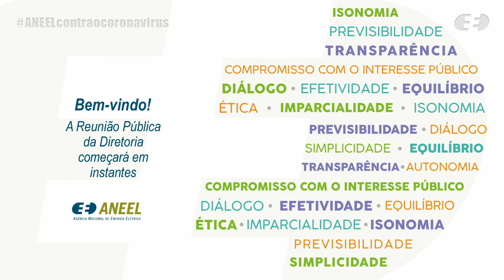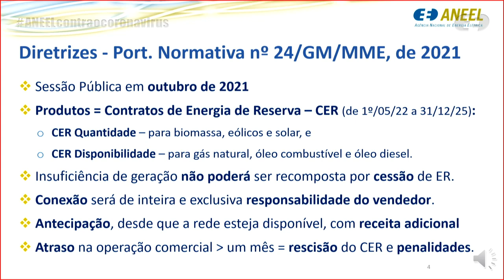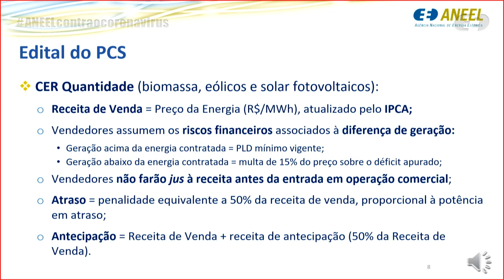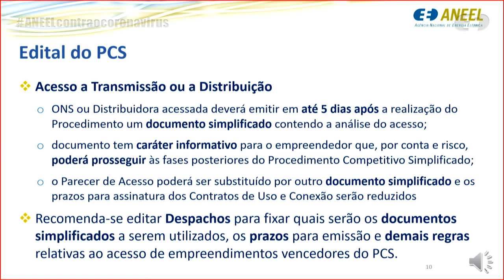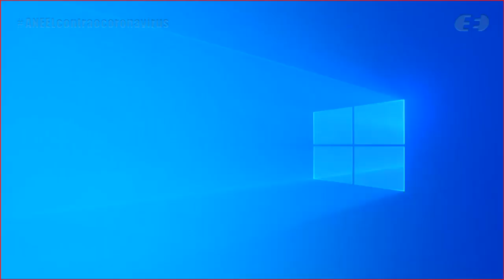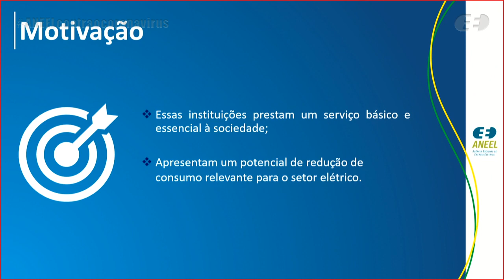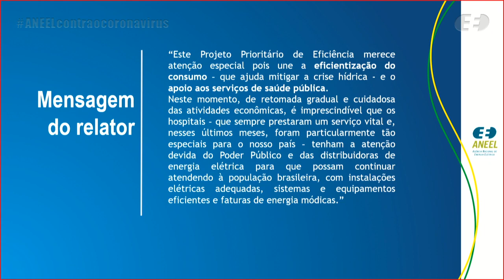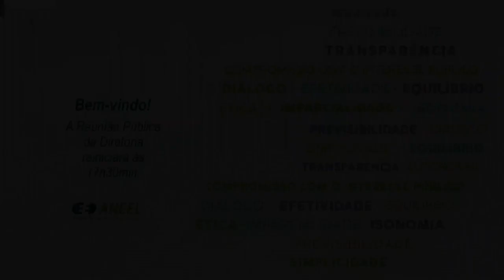37ª Reunião Pública Ordinária ANEEL – 05/10/2021 Parte 1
A 37ª Reunião Pública Ordinária da Diretoria da ANEEL em 2021 foi realizada, de forma virtual, no dia 05/10/2021. A pauta da reunião foi composta de 63 itens, sendo que os itens 28 a 63 foram deliberados em bloco.

00:00:12 Abertura da Reunião Pública e informes gerais

00:01:51 Aprovação da Ata da 36ª Reunião Pública Ordinária da Diretoria da ANEEL em 2021

00:02:15 Anúncio dos itens da Reunião Pública e itens deliberados em bloco. Acesse a descrição completa em

00:05:13 Item 1. Processo: 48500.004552/2021-15 Assunto: Aprovação do Edital e Anexos do procedimento Competitivo Simplificado – PCS Nº 1/2021-ANEEL, destinado a contratar Energia de Reserva de novos empreendimentos de geração de energia elétrica, proveniente das fontes eólica, solar fotovoltaica e termelétrica a óleo diesel, a óleo combustível, a biomassa e a gás natural, com conexão nos Submercados Sudeste/Centro-Oeste e Sul. Diretor(a)-Relator(a): Efrain Pereira da Cruz.

00:42:19 Item 5. Processo: 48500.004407/2021-34 Assunto: Análise das informações encaminhadas pela Centrais Elétricas de Pernambuco S.A. para recomposição temporária do Custo Variável Unitário – CVU das Usinas Termelétricas – UTEs Termomanaus e Pau Ferro I, com correspondente alocação de custos, nos termos da 3ª Reunião da Câmara de Regras Excepcionais para Gestão Hidroenergética – CREG, realizada em 5 de agosto de 2021. Diretor(a)-Relator(a): Sandoval de Araújo Feitosa Neto.

01:07:48 Item 7. Processo: 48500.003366/2019-44 Assunto: Resultado da Consulta Pública nº 47/2020, instituída com vistas a colher subsídios e informações adicionais para a elaboração da Chamada de Projeto de Eficiência Energética Prioritário nº 3/2020. Diretor(a)-Relator(a): Sandoval de Araújo Feitosa Neto.

02:06:34 Item 8. Processo: 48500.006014/2019-41 Assunto: Resultado da Consulta Pública nº 69/2020, instituída com vistas a colher subsídios e informações adicionais para a reavaliação dos submódulos 2.7 e 2.7A dos Procedimentos de Regulação Tarifária – PRORET, referentes ao compartilhamento de Outras Receitas no segmento de distribuição de energia elétrica. Diretor(a)-Relator(a): Elisa Bastos Silva. Diretor(a)-Relator(a) do Voto-Vista: Sandoval de Araújo Feitosa Neto.

02:52:44 Item 19. Processo: 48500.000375/2021-06 Assunto: Pedidos de Reconsideração interpostos pelas empresas MGE Transmissão S.A., Cemig Geração e Transmissão S.A. – Cemig GT, e outros agentes em face da Resolução Homologatória nº 2.895/2021, que estabeleceu as Receitas Anuais Permitidas pela disponibilização das instalações sob responsabilidade de concessionárias de serviço público de transmissão de energia e deu outras providências. Diretor(a)-Relator(a): Hélvio Neves Guerra.

03:22:21 Item 20. Processo: 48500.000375/2021-06, 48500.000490/2021-72 Assunto: Pedido de Reconsideração interposto pelo Consórcio Estreito Energia, Santo Antônio Energia S.A., SPE Futura 1 Geração e Comercialização de Energia Solar S.A., SPE Futura 2 Geração e Comercialização de Energia Solar S.A., SPE Futura 3 Geração e Comercialização de Energia Solar S.A., SPE Futura 4 Geração e Comercialização de Energia Solar S.A., SPE Futura 5 Geração e Comercialização de Energia Solar S.A., SPE Futura 6 Geração e Comercialização de Energia Solar S.A e Furnas Centrais Elétricas S.A. em face da Resolução Homologatória nº 2.896/2021, que estabeleceu o valor das Tarifas de Uso do Sistema de Transmissão – TUST de energia elétrica para o ciclo 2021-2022 e deu outras providências. Diretor(a)-Relator(a): Hélvio Neves Guerra.